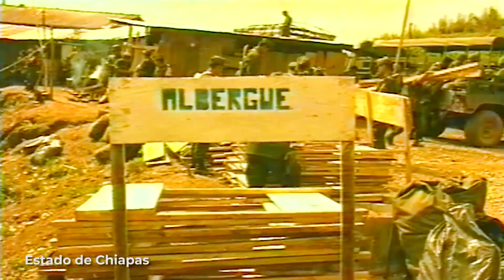119 LABOR SOCIAL CHIAPAS 1997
SiempreConMéxico 1997, Labor Social en el estado de Chiapas SiempreContigo.